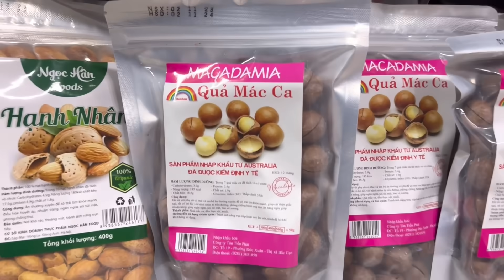Ăn Món Nem Nướng Kèm Bún. Đi Siêu Thị Việt